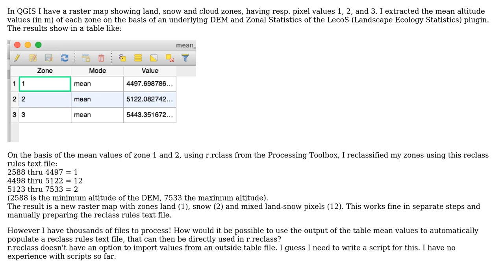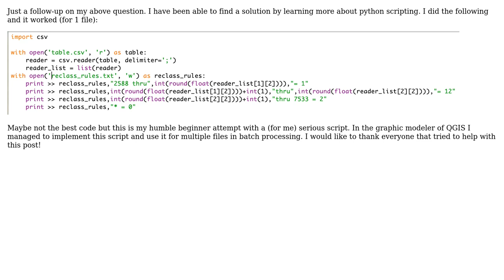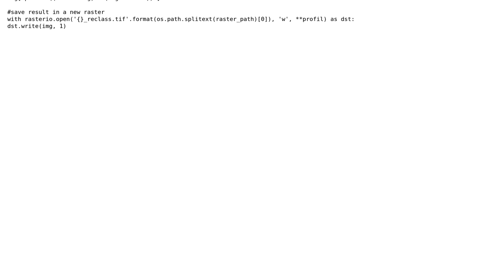GIS: Automatically populate r.reclass rules based on table values (3 Solutions!!)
GIS: Automatically populate r.reclass rules based on table values

With thanks & praise to God, and with thanks to the many people who have made this project possible! | Content (except music & images) licensed under CC BY-SA | Music | Images & others | With thanks to user underdark user Tim C. user MappaGnosis user henkth and the Stack Exchange Network Trademarks are property of their respective owners. You are responsible for your own actions.